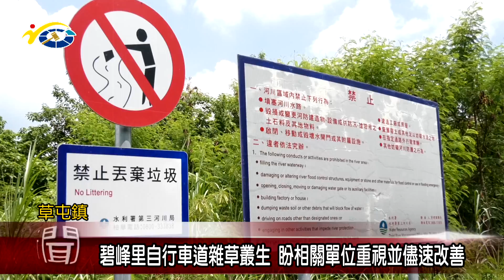20180820 民議新聞 碧峰里自行車道雜草叢生 盼相關單位重視並儘速改善(縣議員 簡景賢)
草屯鎮碧峰里自行車道是附近居民運動休憩的好去處，但現今路面兩旁雜草叢生，甚至比成年人還高，縣議員簡景賢與立法委員馬文君服務處接獲里長陳情後立即前往會勘，會勘過後也希望相關單位能夠重視在此運動休閒民眾的安危，早日改善現況。